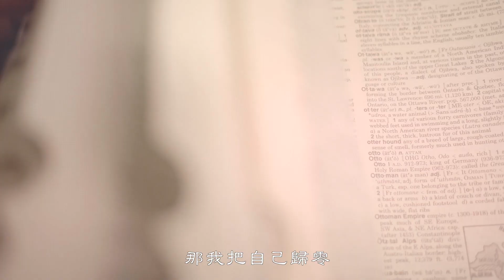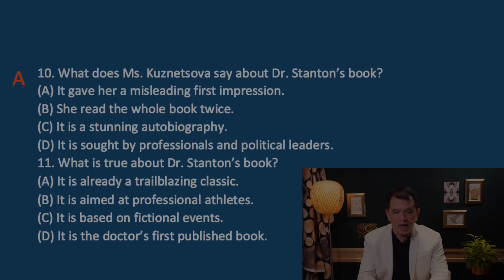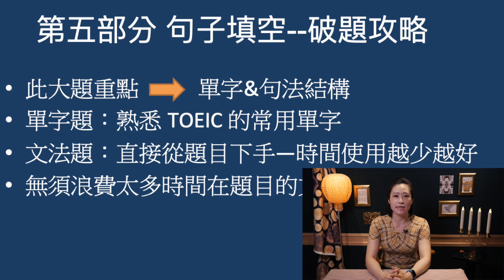多益考試必備！多益高分秘笈！常春藤X好學校多益閱讀線上課程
正在準備多益的朋友們有福了！
無論你是需要畢業門檻的大學生、工作一兩年的社會新鮮人、
還是想要轉職的職場老鳥，多益絕對是你不可或缺的證照。
現在，除了自己在家默默苦讀之外，你還有更好的選擇！
常春藤推出了多益閱讀線上課程，
由最專業的英文名師賴世雄老師跟教學經驗豐富的韓欣諭老師聯手合作，
用最深入淺出的方式講解2018新制多益閱讀應試技巧，
特別是賴老師獨有的絕子絕孫講解法，
針對考試重點沒有最詳細，只有更詳細！
讓你看完紮紮實實考出多益高分！

現在就點入好學校網站購買-常春藤多益閱讀線上課程